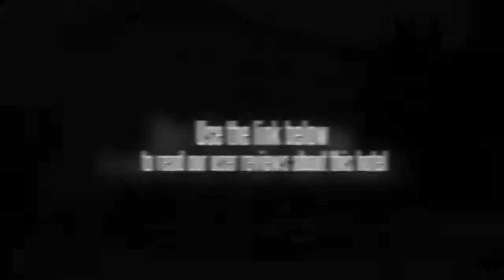Home Inn Guanganmen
The rooms at the Home Inn Guanganmen offer a telephone and a TV.

Attractions close to the Home Inn Guanganmen include the China Central Television Tower, Beijing Zoo and Capital Indoor Stadium. Forbidden City and National Library of China are a 20-minute car ride from the hotel. Fuxingmen, Xidan and Beijing Financial Street are a short drive away.